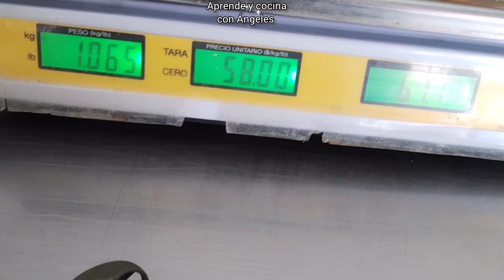Esto es lo que cocino cuando no tengo tiempo ⏲️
Como cocinar en poco tiempo, una comida completa y saludable con pollo y nopales, está es una recetarápida que en 15 minutos ya tendrás el plato en tu mesa, y lo mejor que es una receta economica y rendidora para 4 personas.

Te voy a llevar a conocer los precios, conoceras cada uno de los ingredientes y el paso a paso para que tengas tu comida en 15 minutos.

Ingredientes:

*1 kg de pierna

*2 bolsas de nopales

*1 cebolla chica

*1 cucharadita de orégano

*2 dientes de ajo

*2 pimientas

*1 cubito de mantequilla

*sal

*2 tazas de agua

Aquí te comparto más recetas con pollo también fáciles y económicas